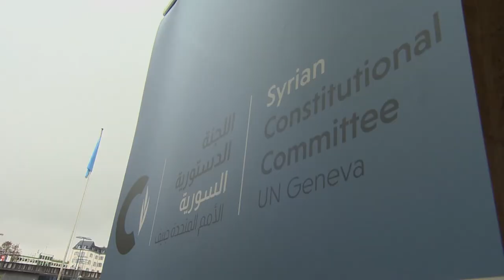Syrian constitution Geneva 08 11 2019